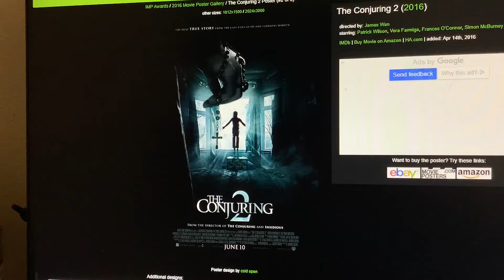What Do You Think of This Movie? #87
Good like the first movie.